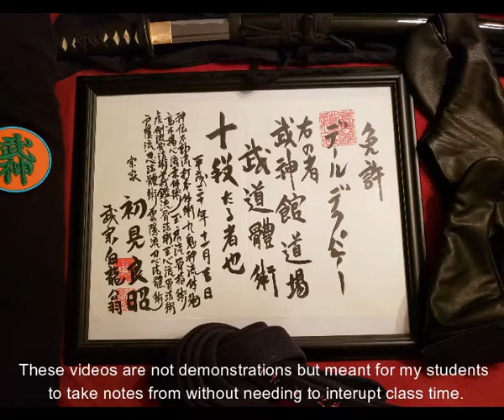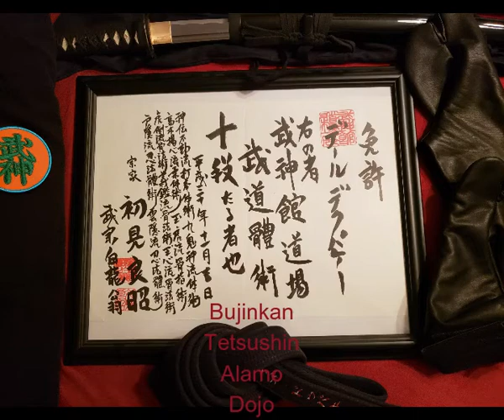KRKHekito Kahi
Bujinkan
Koto Ryu Koppojutsu
Hekito No Kata
Kahi